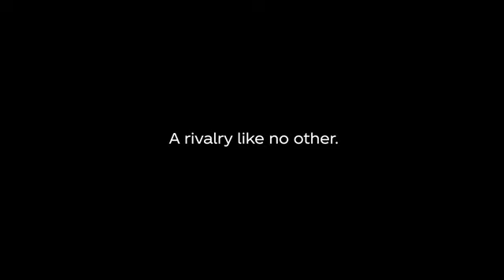✨Job Coca-Cola-It's Magic When the World Comes Together-Paris 2024! Agência Mondiale | MondiCasting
✨ Job Coca-Cola | It's Magic When the World Comes Together | Paris 2024 | Global ! Elenco da Agência Mondiale | MondiCasting

👏 Parabéns ao elenco! Valorizamos muito a colaboração e confiança em nossa agência. 👏

🙏🏽 Gostaríamos de agradecer à produção de elenco/casting pela confiança que depositaram em nosso trabalho. Ficamos muito gratos! 🙏🏽

🎭 Atuamos com uma diversidade de talentos, incluindo atores, modelos, artistas, atletas e street casting de todas as idades - desde elenco infantil, adolescente até adulto - para participação em projetos de TV, cinema, teatro, publicidade e outras produções. 🎬📸

👥 Nossa Equipe: Composta pelos irmãos Gustavo e Adriana, e pelas assistentes Isabel, Oliveira, Tissot, Zeti e Drika. Conte com a expertise e dedicação de nossa equipe para alcançar os melhores resultados em seus projetos! 🌟

📋 Gostaria de se cadastrar na Agência Mondiale?
📌 Oferecemos as opções:
✔ Cadastro Infantil
✔ Cadastro Adulto
✍ Nos envie uma mensagem com seu nome, idade e 3 fotos atuais (não precisa ser profissional).
⏳ Retornaremos em breve! 😊

🏆 Agência Mondiale: Desde 1997, nosso elenco participou de mais de 30.000 "jobs". Aqui, você encontra competência, seriedade e honestidade!

📍 Endereço: Agência Mondiale: EDIFÍCIO BTC: Rua Santa Cruz, 2.105 – Sala 811 – SP/Capital - CEP 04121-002.